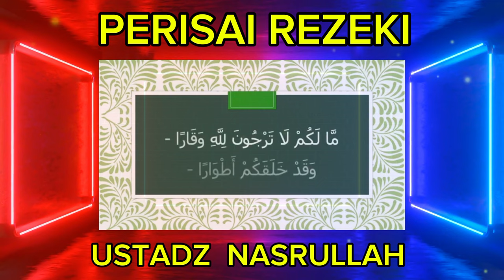02A Perisai Rezeki,Ustadz Nasrullah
02A Perisai Rezeki,Ustadz Nasrullah,magnet rejeki,Magnet Rejeki Ustadz,